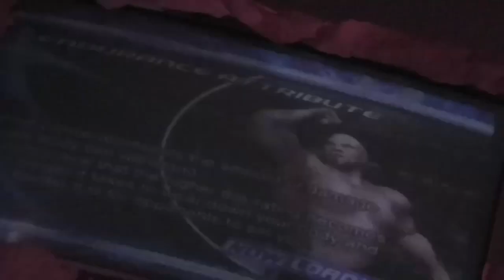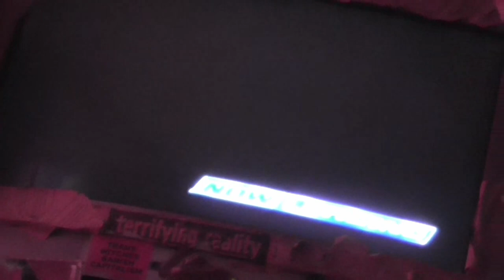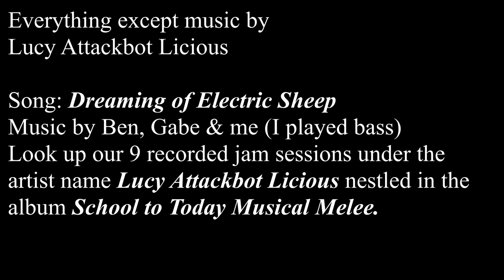Created Wrestler MOSSTROCITY Season Mode Highlights + electrifying commentary HERE COMES THE PAIN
MOSSTROCITY's pronouns are she/her, but I got confused a lot coz I looked too deep into her void.

The game is WWE SMACKDOWN HERE COMES THE PAIN (HCTP) for the PS2.

Next video in this series will feature Thrillboy the Anarchic Owl Whisperer in a Season Mode stuffed full of weird and wonderful created wrestlers (CAWs)!

The song is by my old band. Our only 9 recorded jam sessions can be found inside an album under my name - Lucy Attackbot Licious. The album is called School to Today Musical Melee. I was the bassist in that band. We never named ourselves but we rocked.

I originally put this out on 8 Nov 2020 but there was a section with embarrassing humour so I'm releasing it without that. Yay for that not being there anymore!